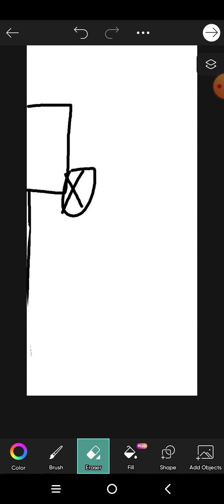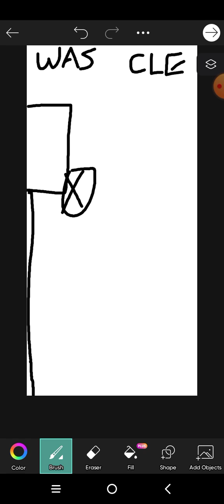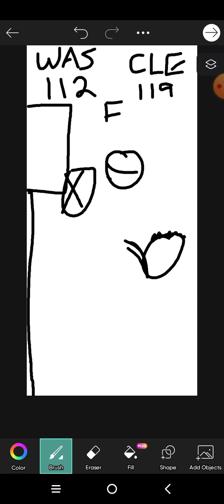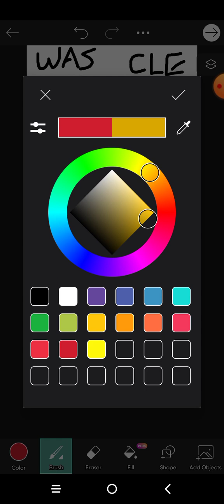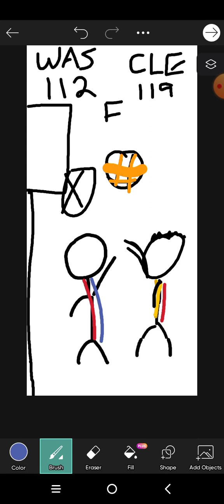A heartbreaking loss to the Cleveland Cavaliers.